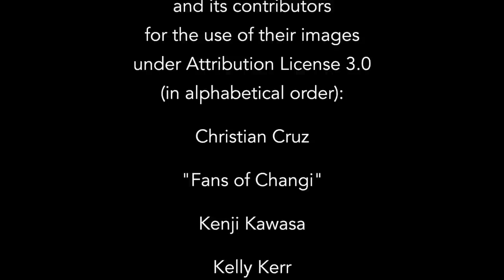J. Mann - The Prize (Official Video)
Official Video for "The Prize" from the album "Ten Animals". Thank you to Mazwai.com and its contributors for the use of their images under Attribution License 3.0 (in alphabetical order): Christian Cruz, "Fans of Changi", Kenji Kawasa, Kelly Kerr, Anna-Carson Rimer Uhelski, Ramón Rullan, Alex Soloviev, "Travel Pockets", Graham Uhelski and Jesse Wood.  Other images filmed by Jordan Mitchell in Argentina, Iceland and Canada.

Thank you to the Toronto Reference Library.

Middle of the Road Records.

Drums: Cam de Laat
Vocals: Miranda Jelicié
Vocals, guitar, bass and piano: J. Mann

Recorded by Inaam Haq and Jordan Mitchell in Toronto (Canada).

Mixed and Mastered by Inaam Haq.
Words and music by Jordan Mitchell.